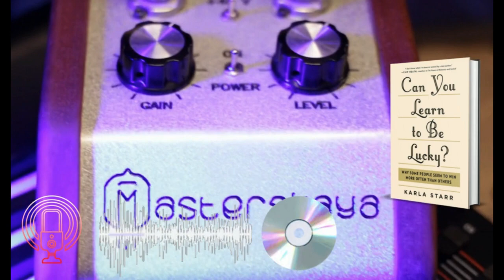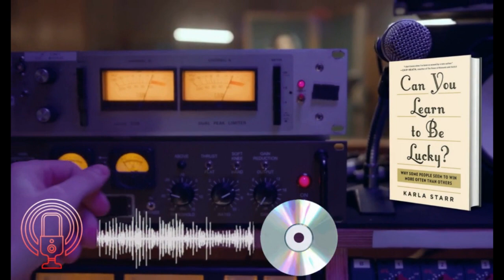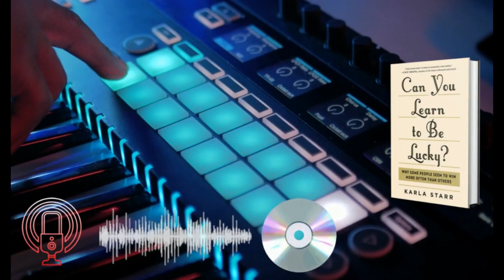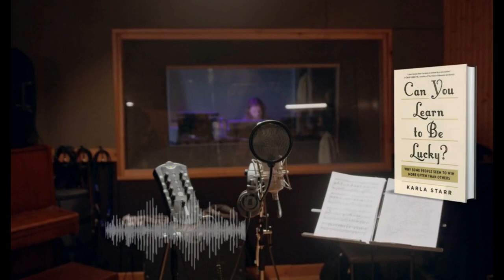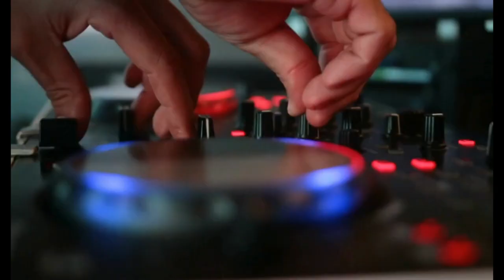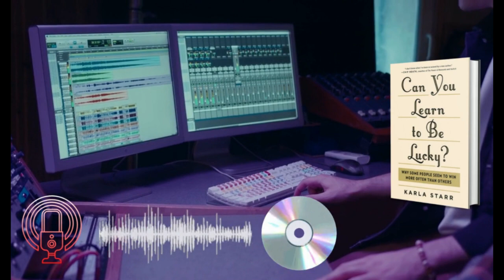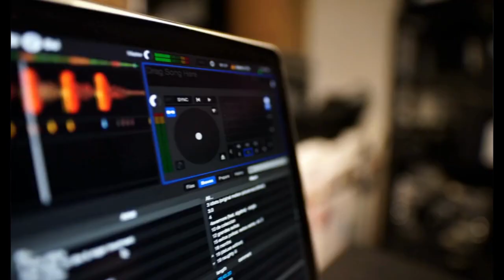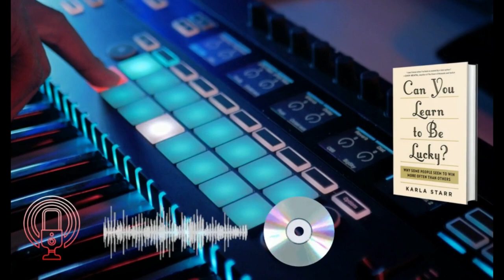Can You Learn to be Lucky by Karla Starr Audiobook | Book Summary in Hindi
Can You Learn to be Lucky by Karla Starr Book Summary | Audiobook in Hindi | क्यों कोई लोग ज्यादा किस्मत वाले होते है ?

To Buy this book from amazon

In this video we have tried our best to provide the true extracts, book summary, audiobooks in hindi of the book "Can You Learn to be Lucky" in few minutes, as we know nowadays many peoples are busy in their own work so they can watch this video & get learnings from this book easily.

➡Equipments & Services to use:
Camera - Canon EOS R
Camera - Canon 200 Mark ii
USB Mic
Lens: Canon 50mm
Mic: Boya M1
Macbook Pro
Light: Sonia Trilite